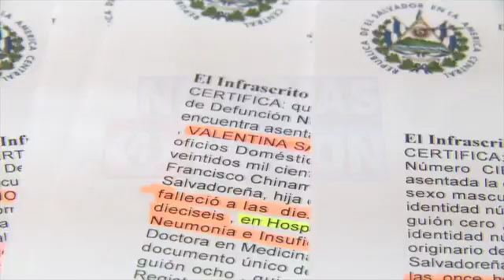Insuficiencia renal en San Luis Talpa.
¿Sabe usted cuantas personas están muriendo a causa de la insuficiencia renal en un municipio del departamento de La Paz?... la periodista Claudia Campos y el camarógrafo Walter Rivera, llegaron a este lugar para investigar sobre el tema y las cifras son realmente alarmantes. (19/05/2016).